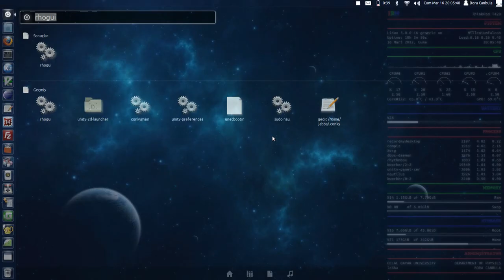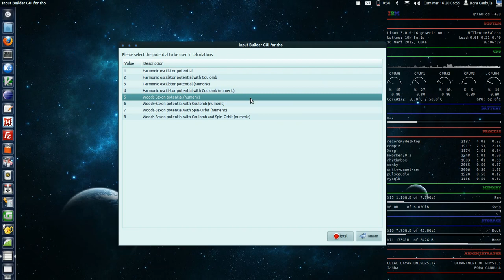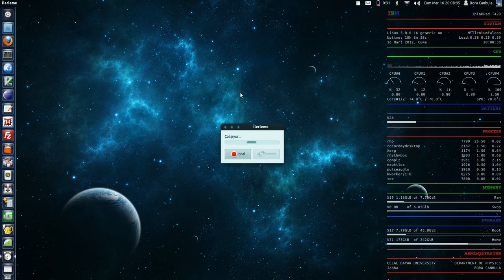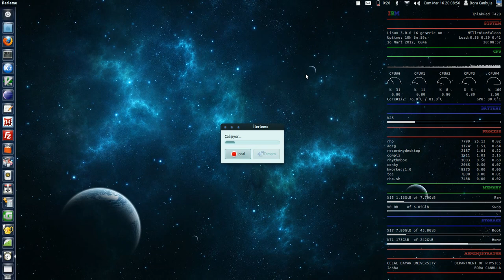GUI for rho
Graphical user interface for "rho - Nuclear Level Density Calculation Program"